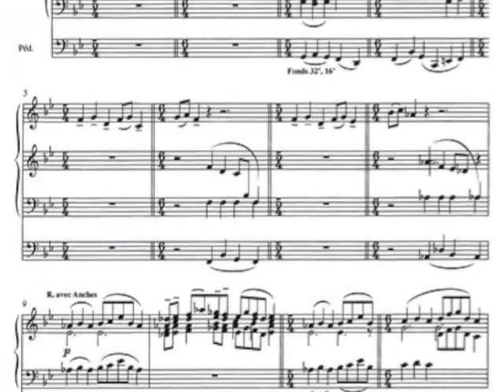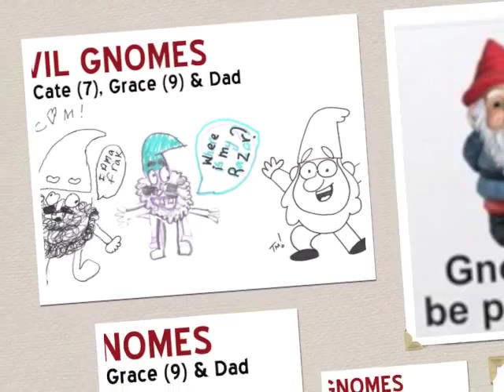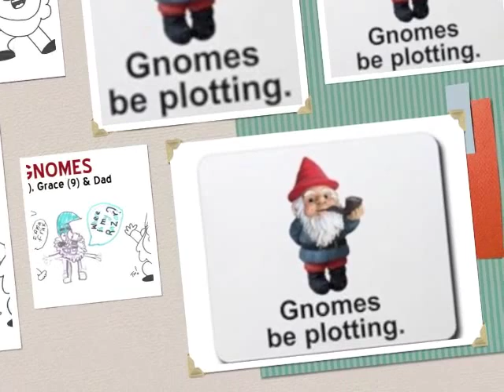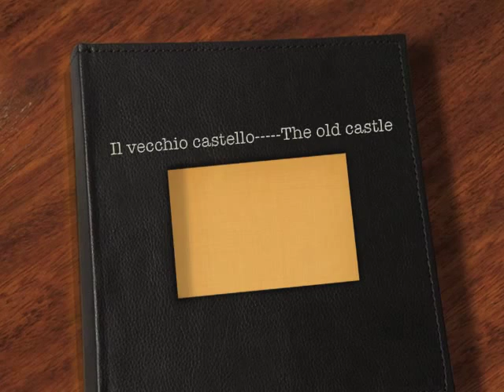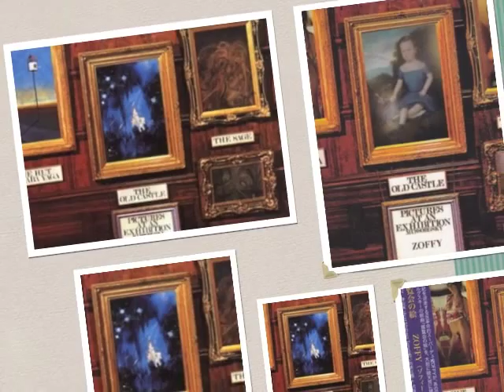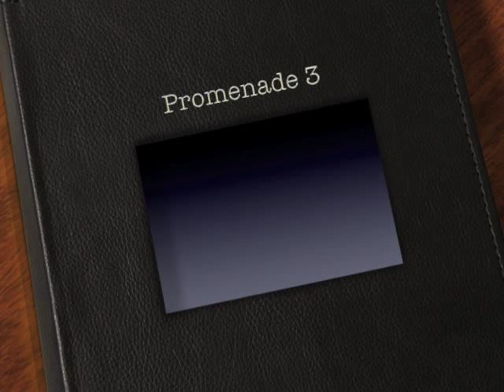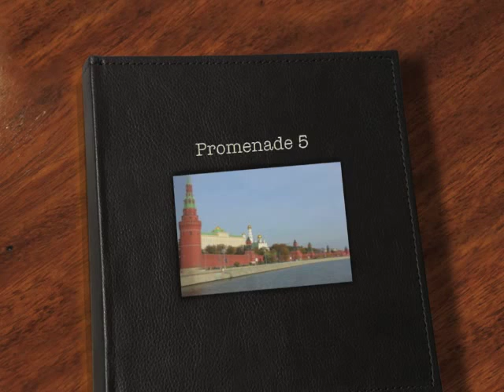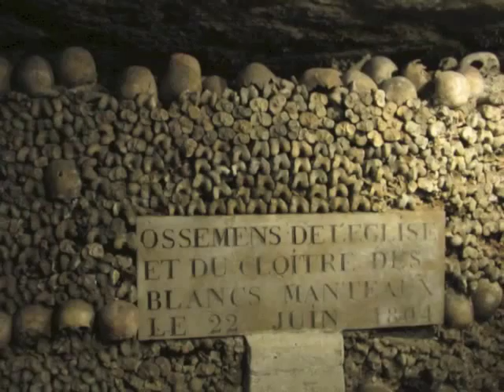Pictures at an exhibition, Mussorgsky/Guillou "Father" Willis St. Mary's Ewell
This is Jean Guillou's colourful organ transcription of the complete Mussorgsky Pictures at an exhibition for organ played on the 3 manual 1889 Father Willis Organ at St Mary The Virgin, Ewell parish Church by the church's organist Jonathan Holmes